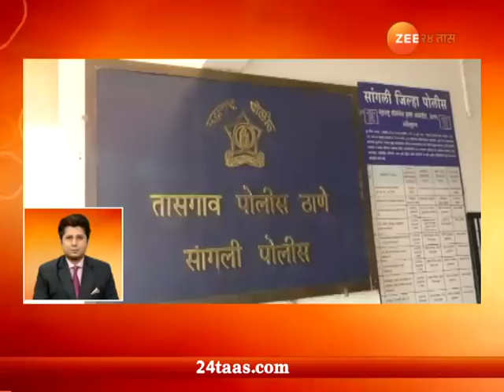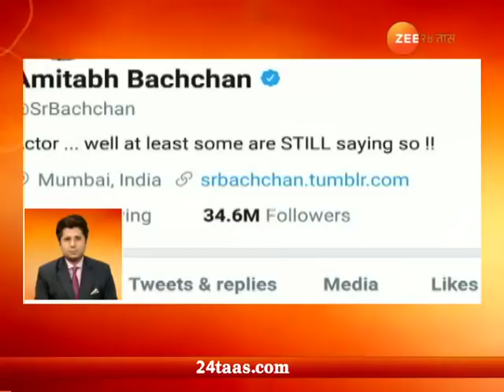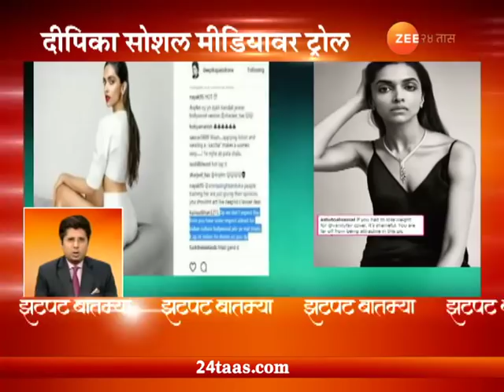झटपट बातम्या । फास्ट न्यूज 2 ऑगस्ट 2018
Zatpat Batmya Fast News 2 August 2018